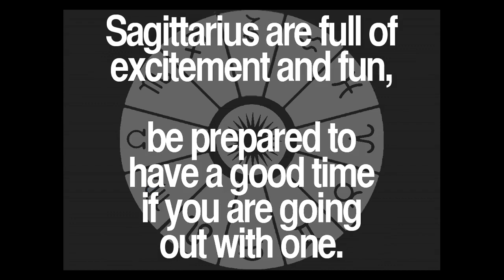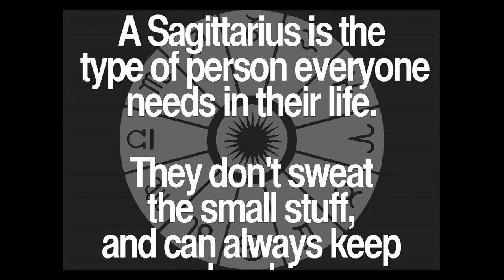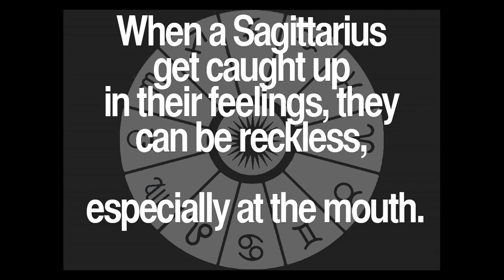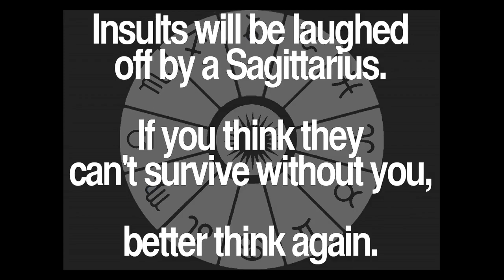Daily Sagittarius Quotes Collection 80